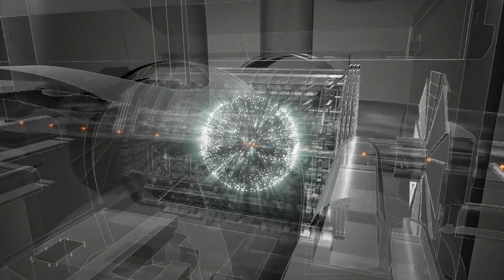Art & Dark Matter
Every year on and around October 31st, the world comes together to celebrate the hunt for the unseen: Dark Matter Day!

Join TRIUMF, the Morris and Helen Belkin Art Gallery, and our other dark matter hunters for an exploration of art and dark matter!